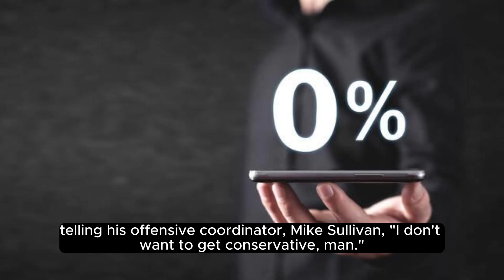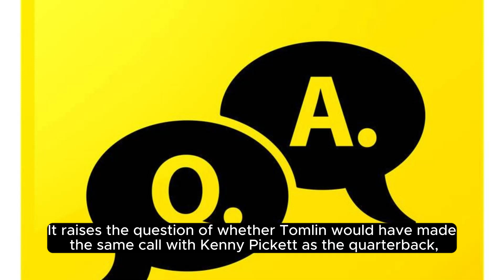Mike Tomlin to George Pickens: ‘Get ready to make another d-mn play’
In an impressive move during Week 17's game against the Seattle Seahawks, the Steelers' head coach, Mike Tomlin, didn't let fear dictate his decisions. The Steelers secured a 30-23 victory, and Tomlin showcased his confidence in quarterback Mason Rudolph and wide receiver George Pickens.

With just two minutes left on the clock and the Steelers holding a first-and-10 on the Seahawks' 44-yard line, Tomlin opted for an unconventional approach to seal the game. After recovering an onside kick, he decided not to play it safe. In a clip shared by NFL Films, Tomlin was heard telling his offensive coordinator, Mike Sullivan, "I don't want to get conservative, man." He then turned to second-year receiver Pickens and instructed him to be ready.

To the surprise of Steelers fans, Rudolph connected with Pickens for a 24-yard gain, a move that caught everyone off guard. Following three runs by Najee Harris for a first down, Rudolph confidently entered victory formation. The new starting quarterback praised Tomlin for his bold play-call after the game.

Tomlin went on to describe Pickens as "freaky routinely," suggesting a potential nickname for the talented receiver. It raises the question of whether Tomlin would have made the same call with Kenny Pickett as the quarterback, but one thing is clear – Rudolph won't be held back in future plays.

In a game where conventional wisdom might have suggested a more cautious approach, Tomlin's fearless decision-making and trust in his players paid off. The Steelers' willingness to take risks and showcase confidence in their young quarterback and receiver could shape their strategy moving forward. As Tomlin continues to guide the team, the nickname "freaky routinely" for Pickens might just stick, emphasizing the player's consistently impressive performances. This bold move by Tomlin not only secured a crucial win but also signaled a promising and fearless direction for the Steelers in future games.

Scotty McCreery Invited to Join the Grand Ole Opry